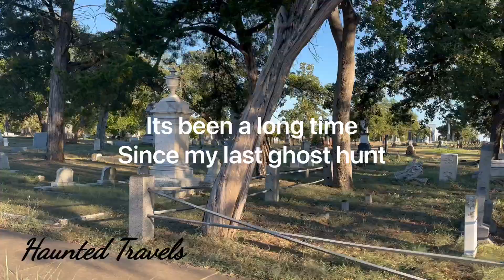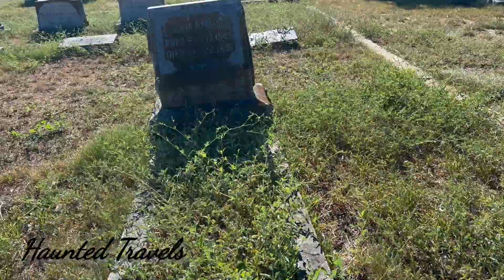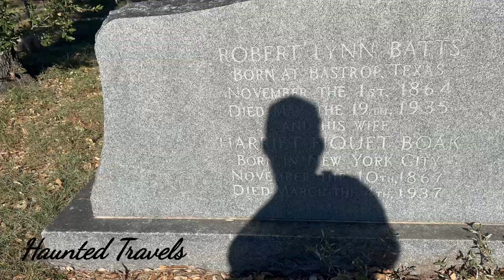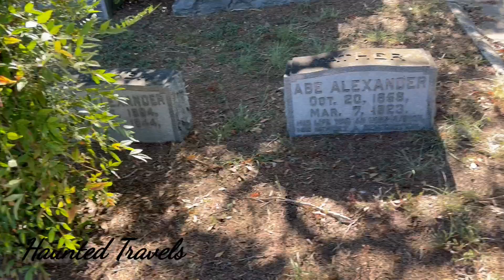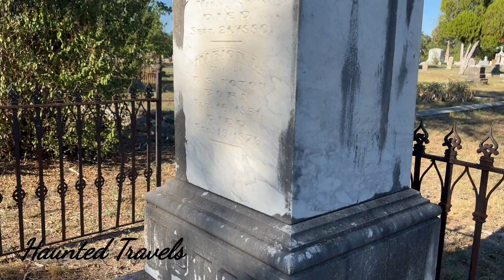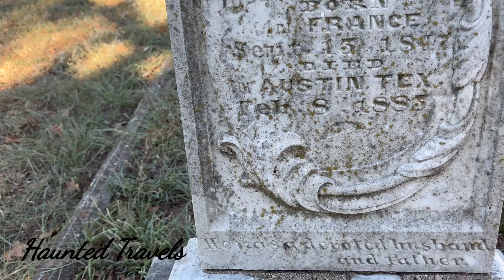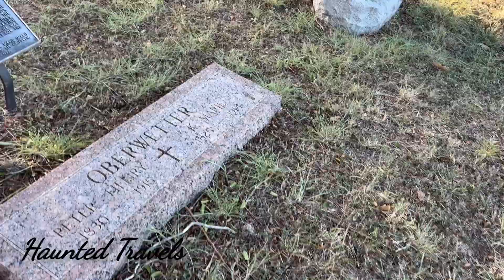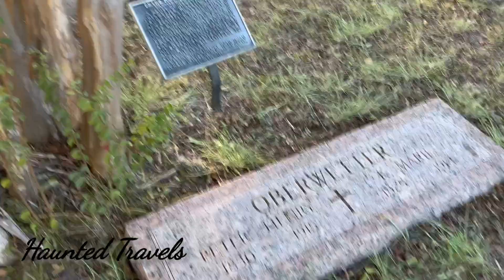Haunted Travels Oakwood Cemetery Austin Texas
Walk through the Oakwood Cemetery in Austin Texas